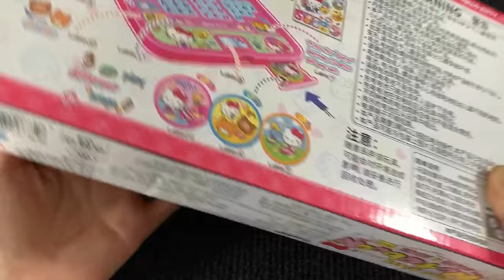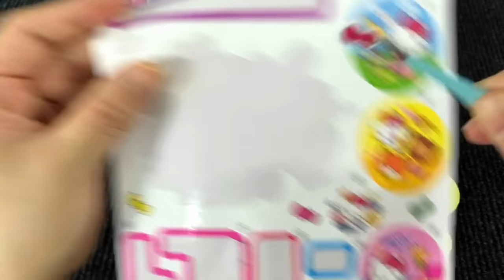7 Minutes Satisfying with Unboxing Hello Kitty Notebook ASMR ( No Music),Hello Kitty Toys Unboxing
7 Minutes Satisfying with Unboxing Hello Kitty Notebook  ASMR ( No Music),Hello Kitty Toys Unboxing